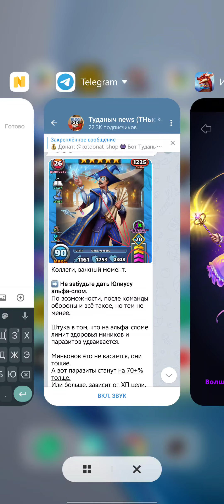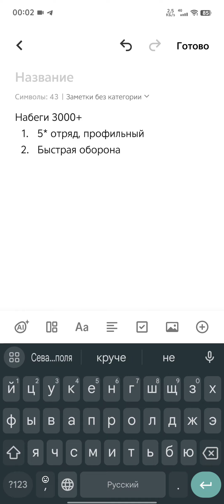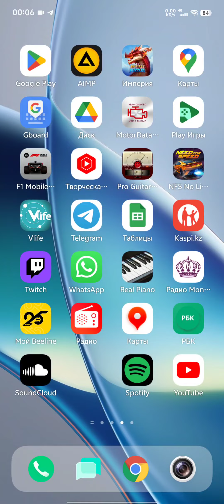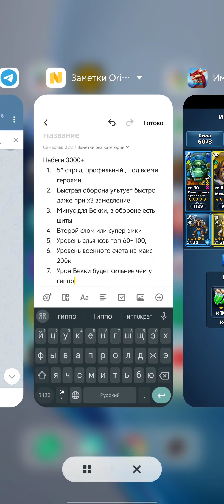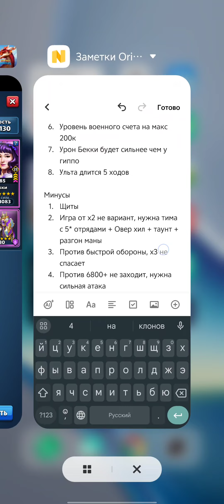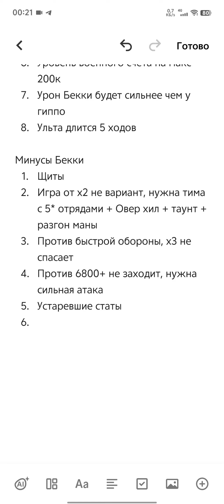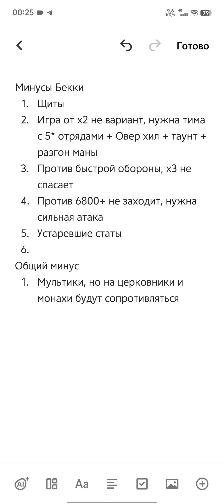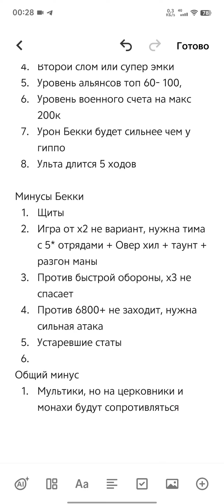Туданыч снова хайпит??? Реальный тест магов!!!